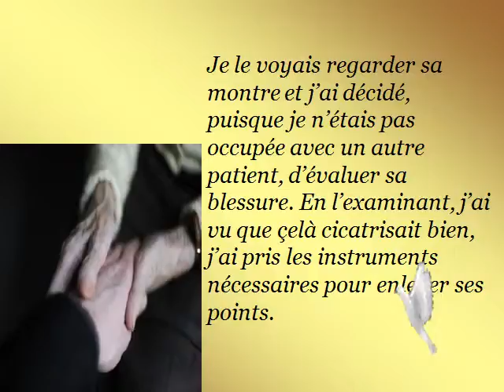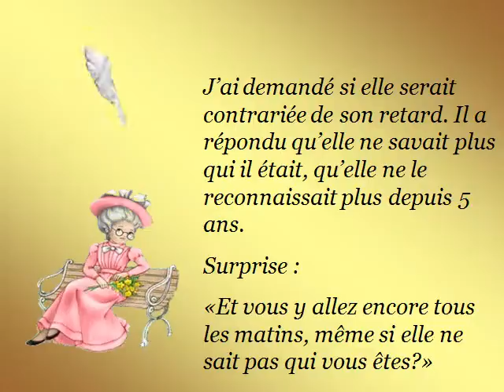Une_histoire_d'amour_2.mp4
Une belle histoire .. amour avec un grand A..inconditomnnel.. qui est rare de nos jours mais. tant recherche...et si simple a la fois